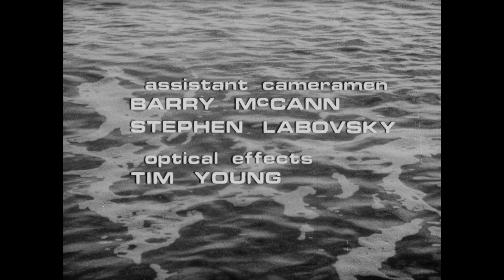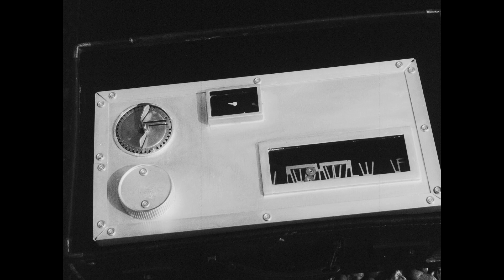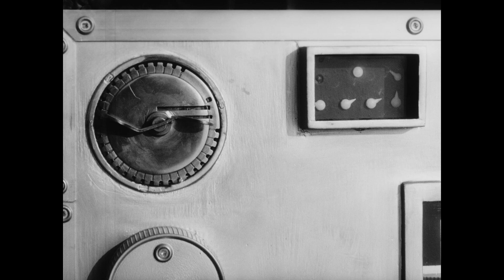Value for Money (1970, 22 mins) - Short Film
A girl takes her camera along to a rocky beach, but quickly becomes fascinated with a far stranger mechanical contraption that she finds there.

Directed by David Blest.
Written by Gale Tattersall and David Blest.
Starring Elizabeth Mellor, Quentin Crisp and Kenneth Seeger.